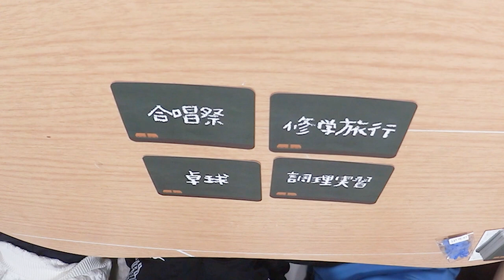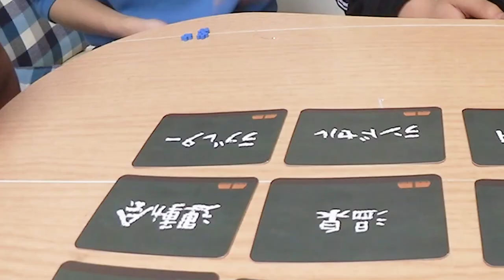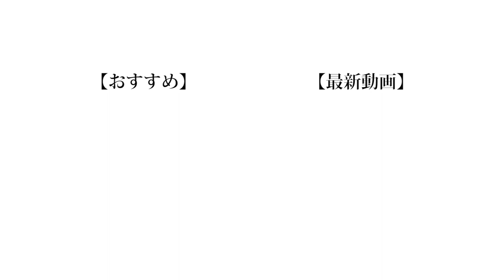【留年】「卒業式かるた」で留年しました。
動画でも言ってる通り僕はこの春高校を卒業したわけなんですけど、全然泣けなかったですね。結構思い出作って寂しくはなったんですけど全然でした。
小学校中学校は結構泣きそうになったので違いはなにかなぁと考えたのですが、１つしかありませんでした。
「合唱」です。
あのころはめんどくさがっていた合唱が卒業式の悲しみを倍増させていたのです。高校は一応3月9日を歌ったんですが全くと言っていいほど練習せず、高校生なので誰も真面目に歌わないわけです。あ、野球部は歌ってました。
いやぁ、歌の力ってすごいんですね。卒業式に合唱がある人はぜひその合唱を全力でやりきってください。大人になると合唱なんて経験そうできないですからね。

【Untitled_mo】